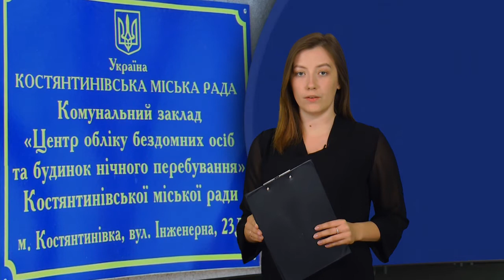Як живуть безпритульні під час карантину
Костянтинівський центр для безпритульних наразі на карантині, а його 8 постояльців на вулицю не виходять. В центрі годують три рази на день. Для безпритульних облаштовують додаткові кімнати та окремий вихід.